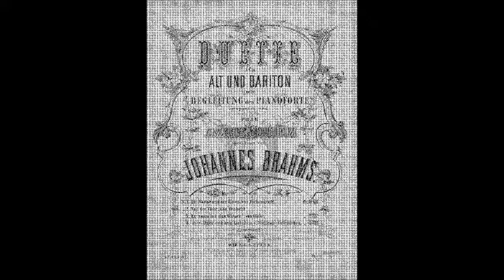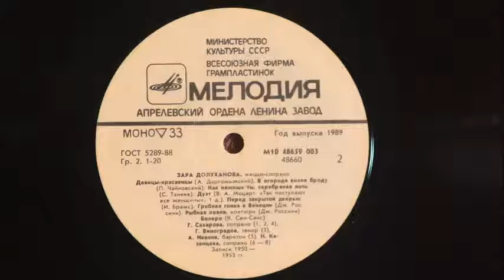Брамс Brahms Перед закрытой дверью Андрей Иванов Зара Долуханова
op.28. #2 Vor der Tur
Altdeusch
Старинная немецкая песня